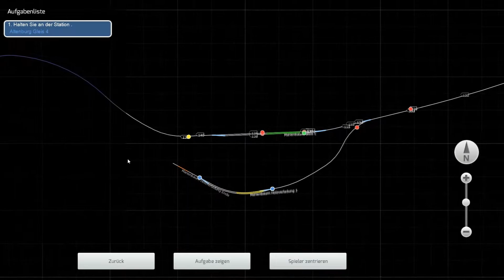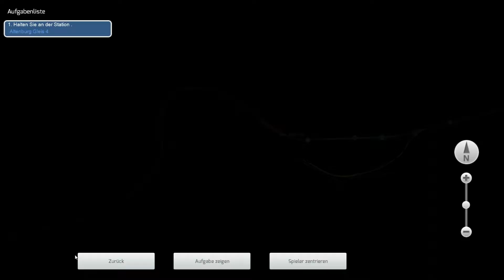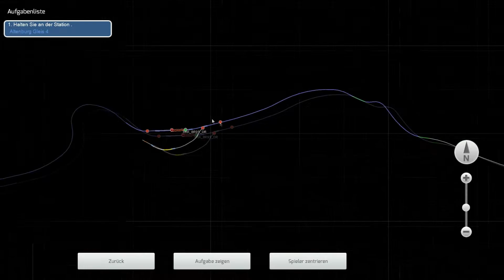Train Simulator 2015 | Let's Drive 2 part #2 (BR95 nach Altenburg)[Deutsch]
Heute:
Romantic Railroads - DB BR95
Auf der Rote:
Im Köblitzer Bergland 3
Mit den Wagen:
Bghw Light

Aufnameprogram:
Dxtory
Sehr empfehlenswerte aufgrund der vielen einstellungen

System:
Intel Core i7 3.60GHz
16GB Arbeitsspeicher
Win8.1 64Bit

LG DerFreddy